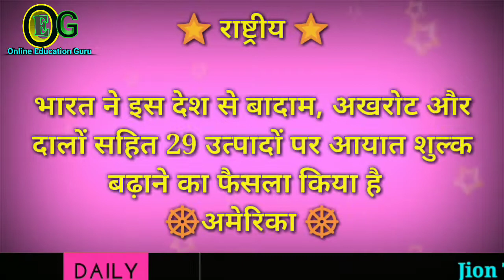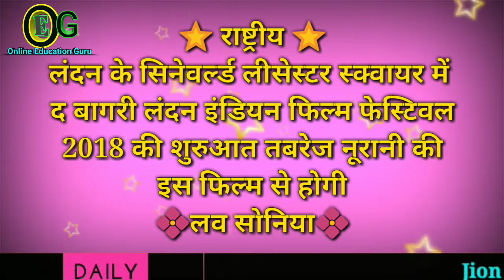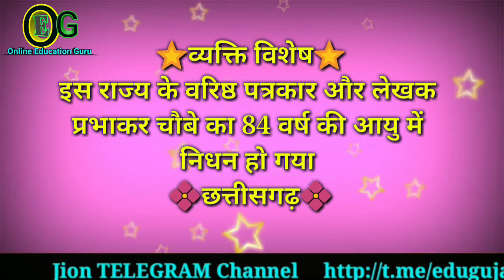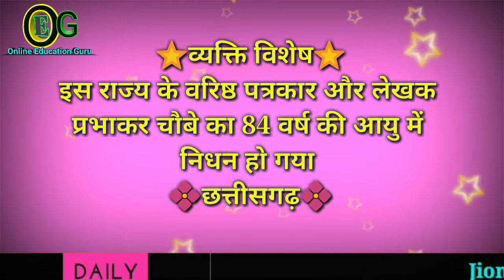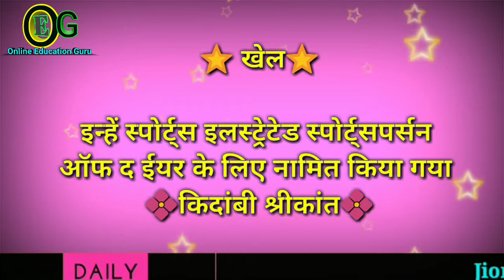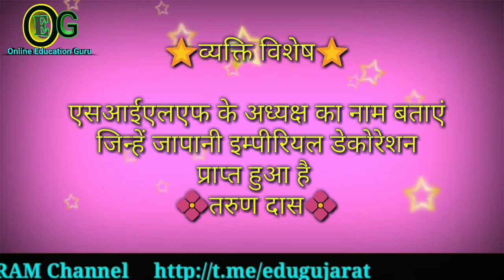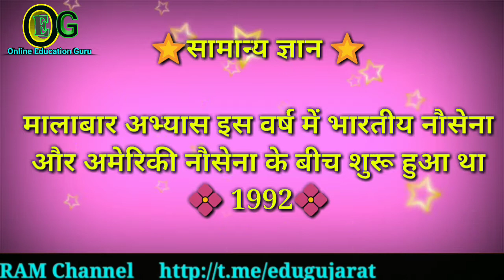23 June 2018 Current Affairs in Hindi || Usefull For TET, TAT, HTAT, RAILWAY, UPSC, GPSC, TALATI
1. 23 June 2018 Current Affairs in Hindi ||  Usefull For TET, TAT, HTAT, RAILWAY, UPSC, GPSC, TALATI, BANK etc.EXAMS

2. Today Current Affairs in hindi

3. Current Affairs in english. || Current affairs in gujarati

4. Current Affairs in hindi. || Current Affairs in Gujarati

5.23 JUNE 2018 करेंट अफेयर्स  current affairs 2018 in hindi

6. January 2018 Top-50 Current Affairs,Hindi, Jan,Feb,Dec,English

7. Current affairs 23 june 2018 in hindi # most important questions for ssc bank railway upsc police

8. February, March, April, may 2018 Top-50 Current Affairs,Hindi, Jan,Feb,Dec,English and hindi

9. 23 june 2018 करेंट अफेयर्स हिंदी Quiz/current affairs quiz/rrb/sbi/teacher/rrl alp/group d/MCQ/quiz

10. IBPS PO/SSC CGL/UPSC/PCS/KVS/IAS/RBI Grade B 2018

11. Current Affairs: February-2018 (Railway/Bank/SSC/TET/Psc/Govt.Exam..)